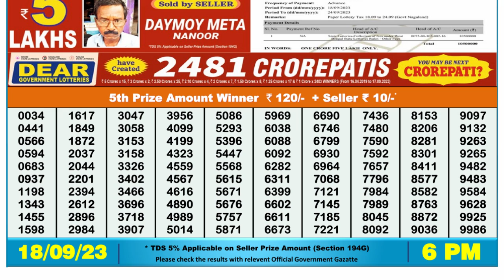🔴Dear Lottery Sambad Live 6pm today 18.09.23 Nagaland State Lottery Result